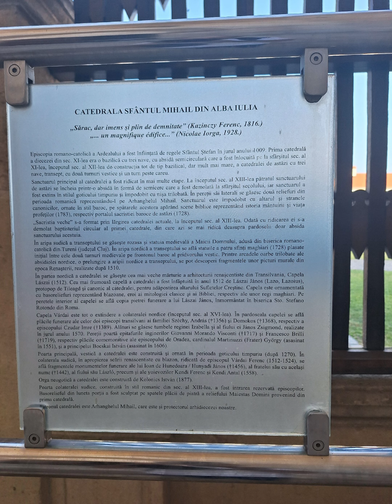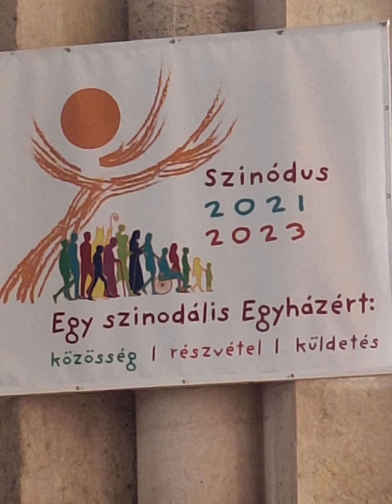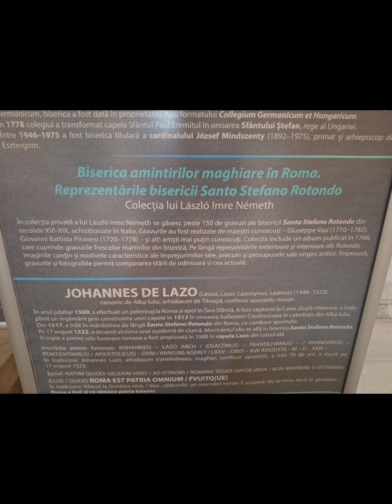Catedrala Romano-Catolică Alba Iulia